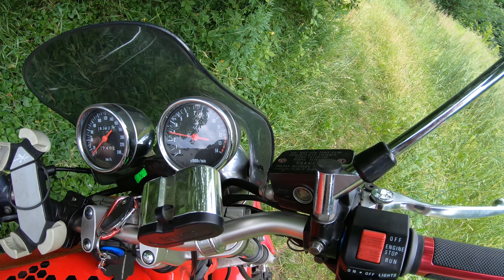Kapos Extarum. Niedzielna filozofia żalu.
Nikt się nie spodziewał, że tak szybko powstanie dodatkowy odcinek niedzielny.

Aczkolwiek sytuacja życiowa mnie do tego zmusiła, he he, ponieważ różne złe rzeczy się ostatnio wydarzyły.

Także zapraszam na niedzielne nerwy razem ze mną.

Może w 4K, o ile zdąży się przetworzyć.